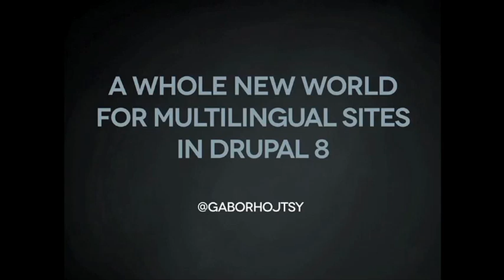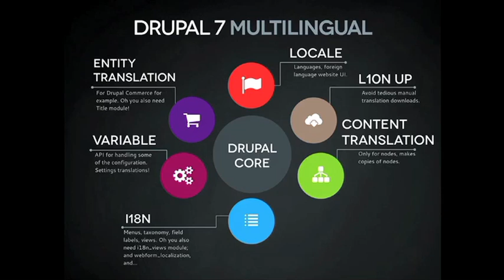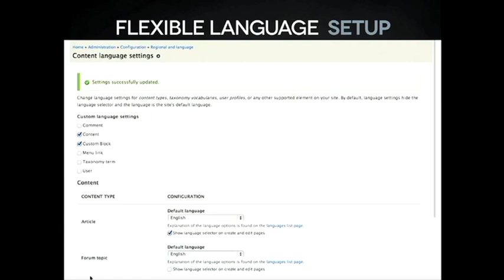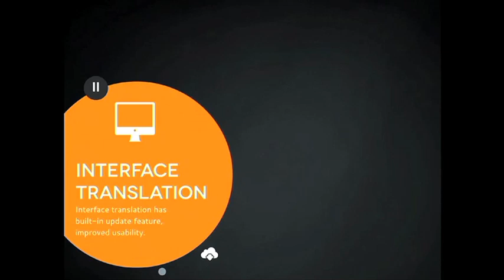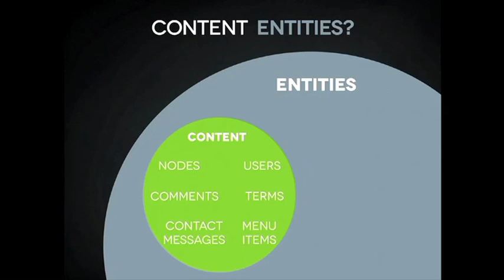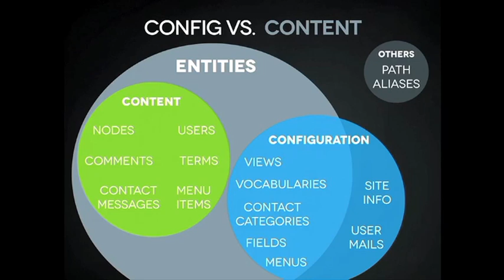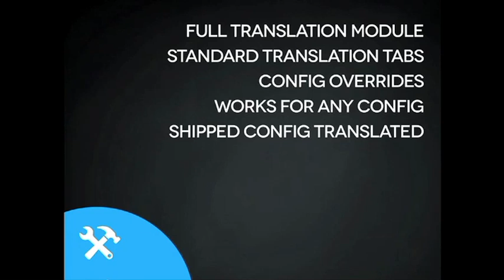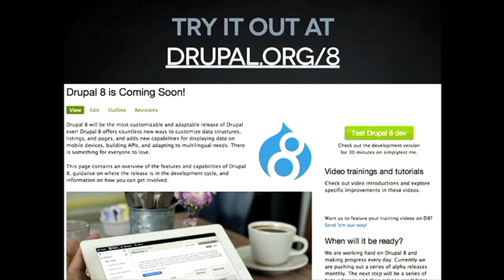A whole new world for multilingual sites in Drupal 8 - Gábor Hojtsy